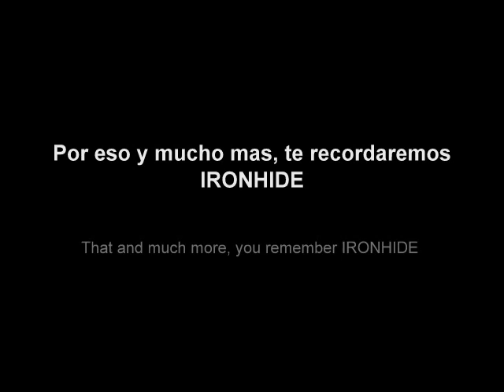In Ironhide Memory /En memoria de Ironhide.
video dedicated to the faithful warrior ironhide / Video dedicado al fiel guerrero Ironhide